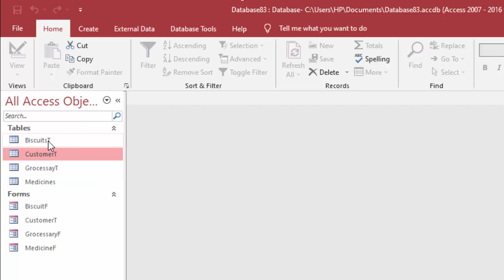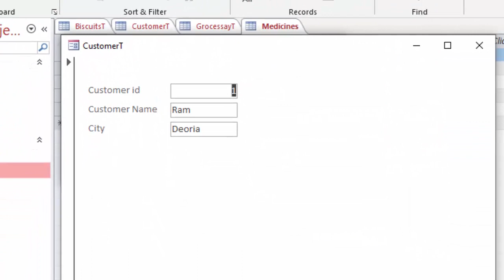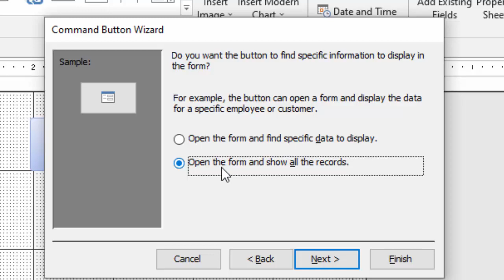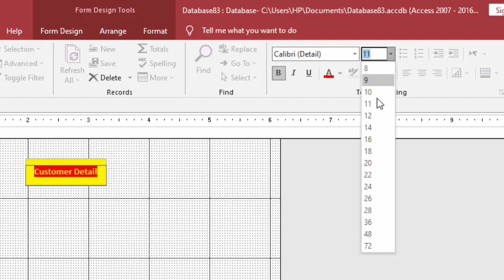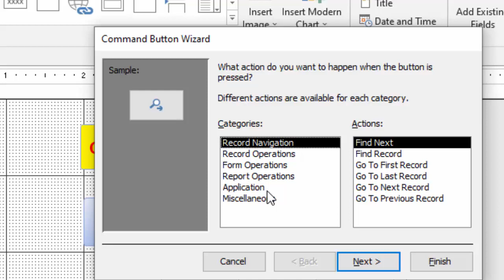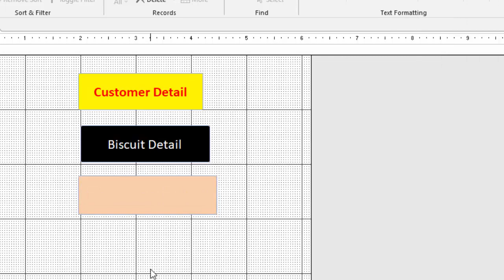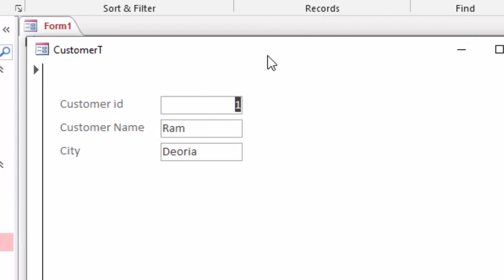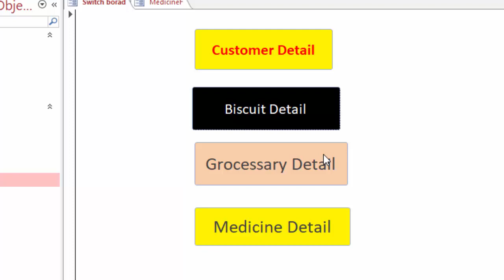Switchboard in Microsoft access 2019@COMPUTEREXCELSOLUTION